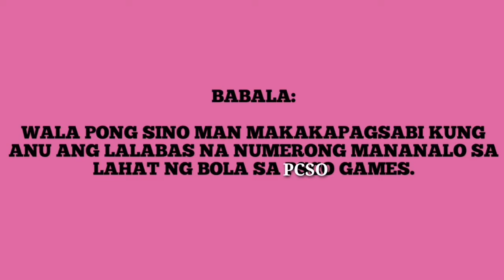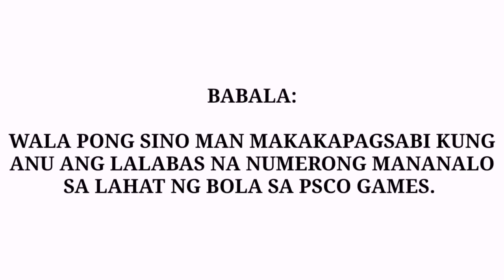LOTTO RESULT SEPTEMBER 8,2022 (THURSDAY) 6/49 & 6/42